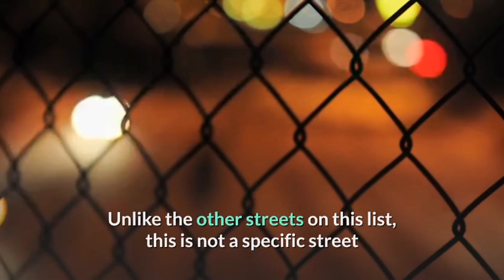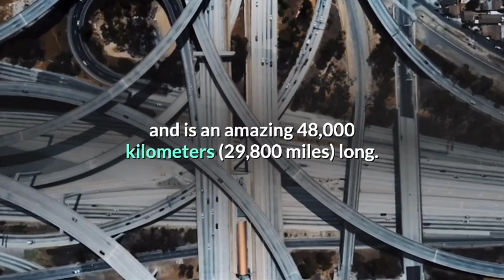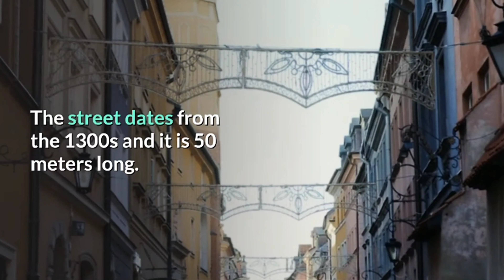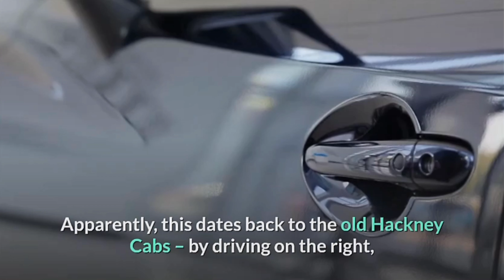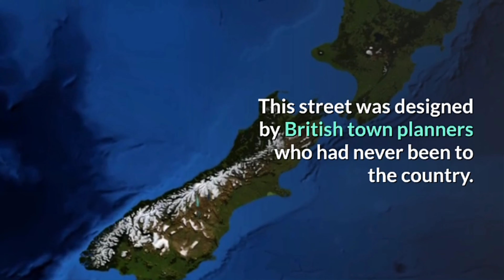Top 10 Most Amazing Streets In The World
Travel has been in man’s blood since the beginning of time. In order to facilitate travel, we built roads. This list looks at some of the most unusual and interesting roads. The only requirement for the list is that the road must still exist today.